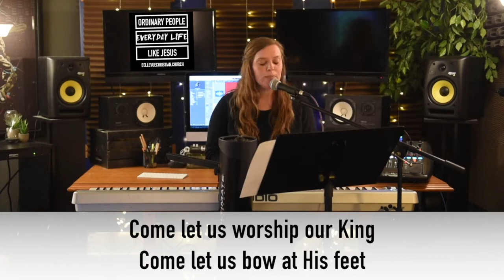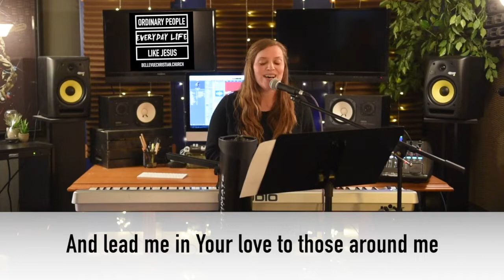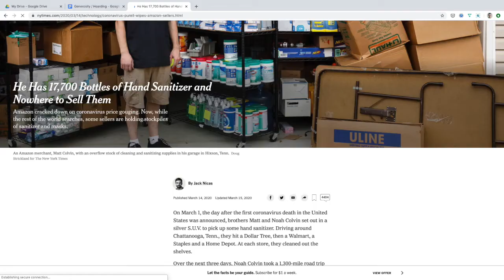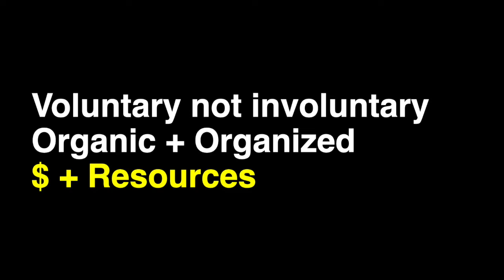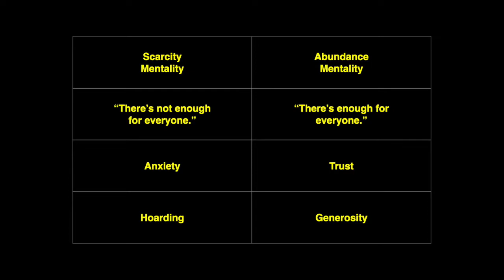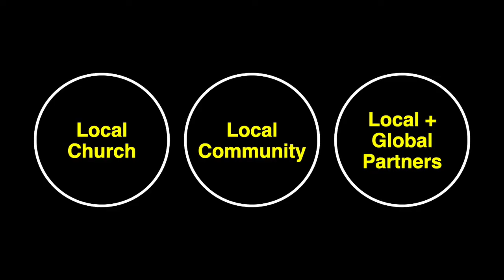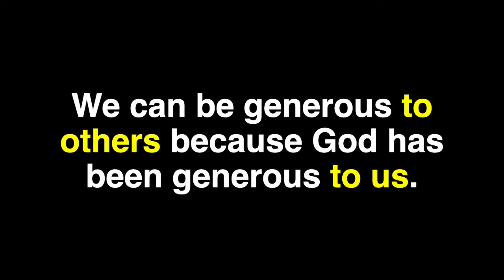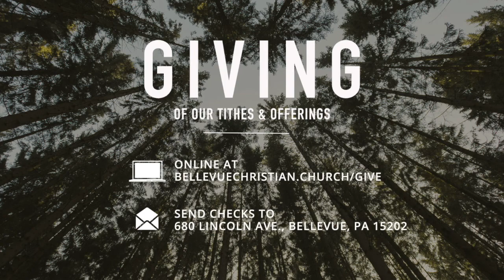Generosity / Hoarding (April 26, 2020) | Bellevue Christian Church Online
Thanks for joining us for Week 2 in our series Church from Six-Feet Apart: Life Together When You Feel All Alone. For more information about our church or to listen to other series,

Use of these songs is permitted by Bellevue Christian Church's CCLI Account #1933089
Great Things: Jonas Myrin | Phil Wickham © Capitol CMG Paragon (Admin. by Capitol CMG Publishing) Son of the Lion (Admin. by Capitol CMG Publishing) Phil Wickham Music (Fair Trade Music Publishing [c/o Essential Music Publishing LLC]) Simply Global Songs (Fair Trade Music Publishing [c/o Essential Music Publishing LLC]) Sing My Songs (Fair Trade Music Publishing [c/o Essential Music Publishing LLC])
Build My Life: Brett Younker | Karl Martin | Kirby Kaple | Matt Redman | Pat Barrett © 2016 Kaple Music (Admin. by Bethel Music Publishing) Capitol CMG Genesis (Admin. by Capitol CMG Publishing) Housefires Sounds (Admin. by Capitol CMG Publishing) Said And Done Music (Admin. by Capitol CMG Publishing) sixsteps Music (Admin. by Capitol CMG Publishing) Thankyou Music (Admin. by Capitol CMG Publishing) worshiptogether.com songs (Admin. by Capitol CMG Publishing) Martin, Karl Andrew (Admin. by Sentric Music) Bethel Music Publishing